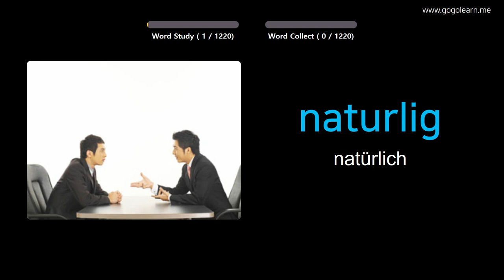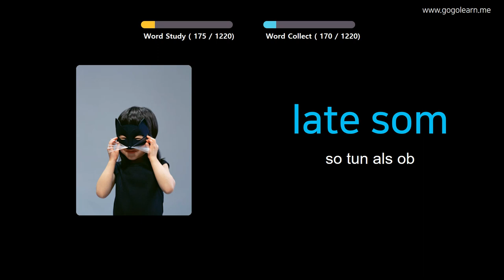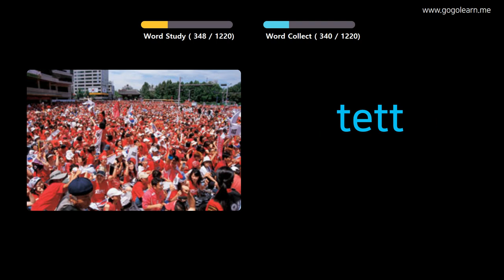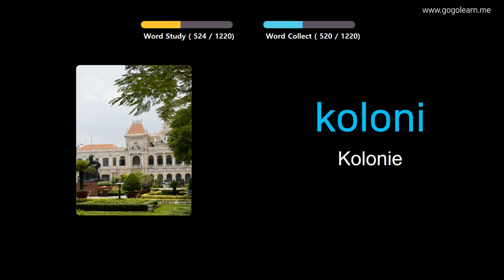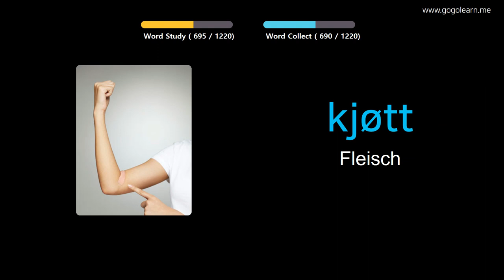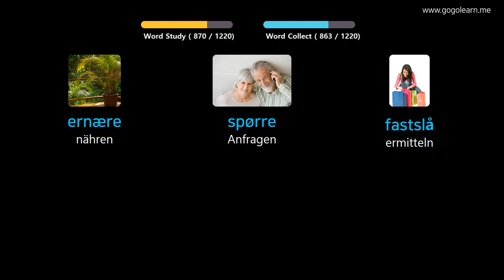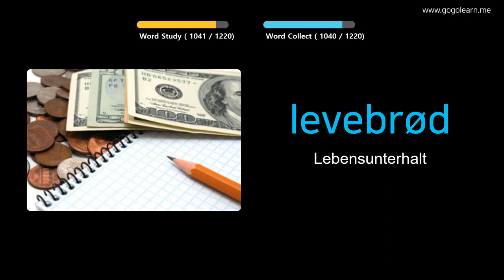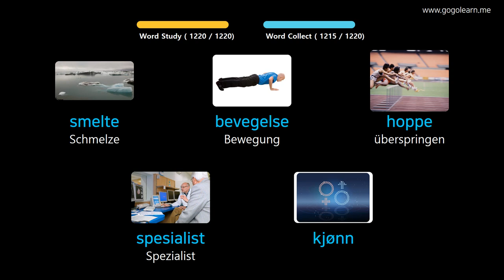Norwegisch Lernen Durch Bilder |Norwegisch Wortschatz Student | Golearn